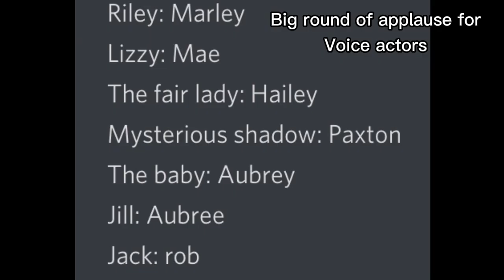[]~Just dance meme~[] ft: utw (lines included)